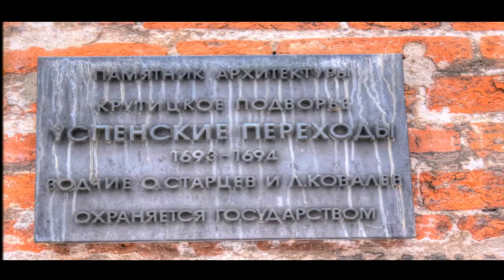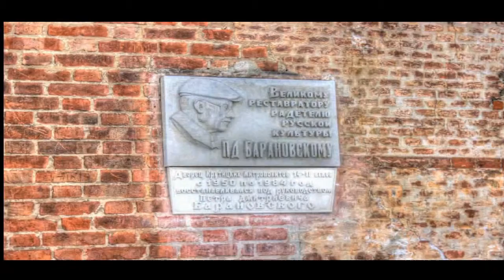Крутицкое Патриаршее подворье Ларуссия Krutitskoe the Patriarchal farmstead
Крутицкое Патриаршее подворье Ларуссия Krutitskoe the Patriarchal farmstead Larussia